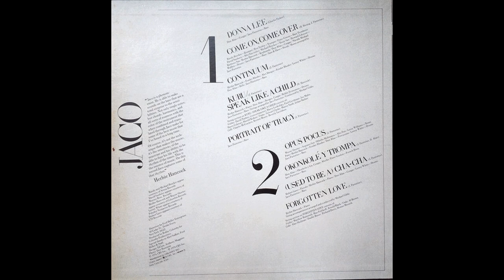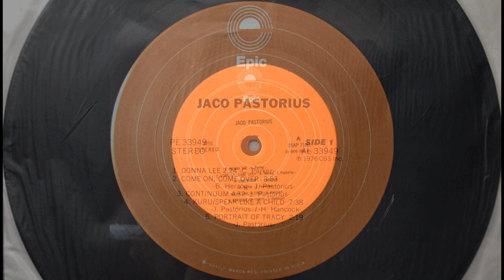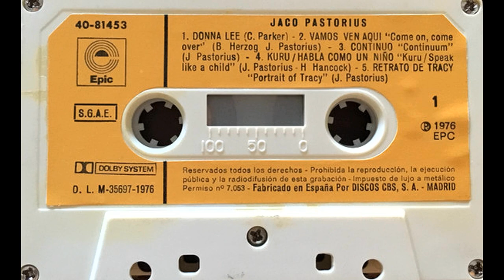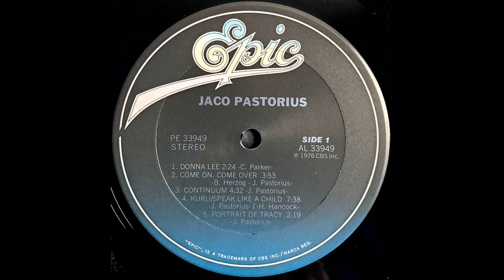Jaco Pastorius - Come On, Come Over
credits -
Alto Saxophone, Soloist – David Sanborn
Baritone Saxophone – Howard Johnson
Bass Trombone – Peter Graves
Bass, Arranged By [Horns] – Jaco Pastorius
Congas – Don Alias
Drums – Narada Michael Walden
Keyboards – Herbie Hancock
Tenor Saxophone – Michael Brecker
Trumpet – Randy Brecker, Ron Tooley
Vocals – Sam & Dave
Written-By – Bob Herzog, Jaco Pastorius
from the album Jaco Pastorius
released in 1976 on Epic